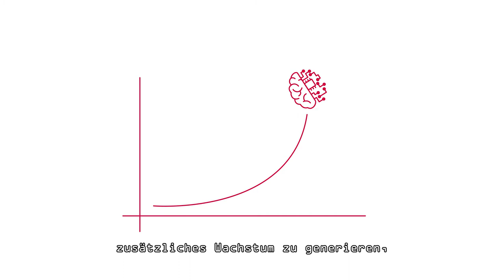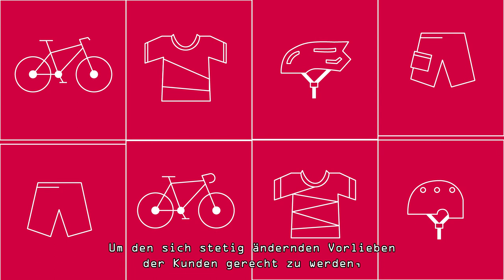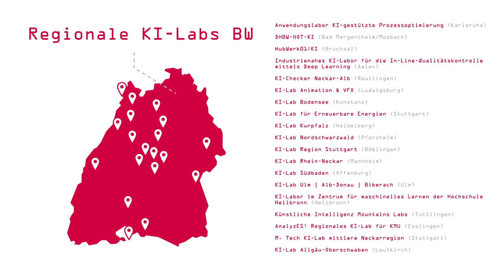KI-Transfer BW: Chancen und Herausforderungen (Part 4)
Welche Chancen bietet KI und welche Herausforderungen müssen bei der Nutzung von KI bewältigt werden? Anhand von sechs Beispielen aus dem Mittelstand geht das folgende Video auf genau diese Fragen ein.

Wenn Sie hierzu nähere Fragen haben, können Sie sich gerne an die regionalen KI-Labs und das Projekt KI-Transfer BW wenden die KMUs in Baden-Württemberg beim Einsatz von KI unterstützen.

Konzept: KI-Transfer BW (Alexander Dregger (FZI/DIZ) / Niclas Renner (IAT))
Produktion: RGMR (Maximilian Rügamer)

Gefördert durch: Initiative Wirtschaft 4.0, digital@bw und das Ministerium für Wirtschaft, Arbeit und Wohnungsbau

Das DIZ | Digitales Innovationszentrum ist eine gemeinsame Initiative des CyberForum e.V. und des FZI Forschungszentrum Informatik. Als virtuelles Kompetenzzentrum bündelt es bestehende Ressourcen und das Know-how der Partner und verwirklicht durch übergreifende Vernetzung den Grundgedanken der Digitalen Transformation. Von diesem besonderen Zusammenschluss aus wissenschaftlichen und wirtschaftlichen Akteuren profitiert der starke Mittelstand Baden-Württembergs. Das Ziel ist es, die Wirtschaft des Landes Baden-Württemberg – und hier im Besonderen den Mittelstand – nachhaltig in ihrem Digitalisierungsbestreben zu unterstützen und so die Digitale Transformation im Land ganzheitlich voranzubringen.